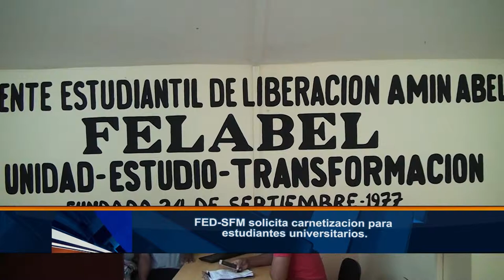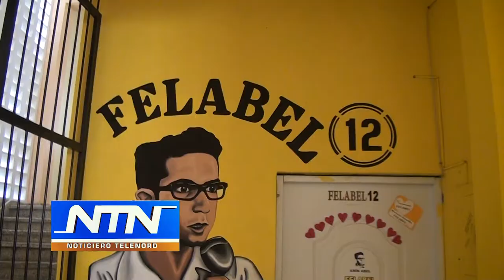FED-SFM solicita carnetizacion para estudiantes universitarios